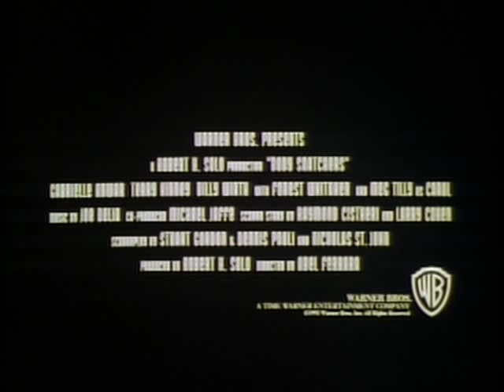Body Snatchers (1992) (Theatrical Trailer)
Imagine...You're Gone and Someone Else is Living Inside Your Body.

Don't sleep. Don't ever sleep. That's when it happens. That's when tentacles leave the alien pod and enter your ears and nostrils. Soon you're not you anymore. You've been taken over, a victim of "Body Snatchers".

A science-fiction classic gets an eerie, modern update in this spellbinder inspired by 1956's "Invasion of the Body Snatchers" and from the producer of the 1978 remake. Advances in screen special effects now enable director Abel Ferrara (King of New York, Bad Lieutenant) and his crew of wizards to depict the actual birthing of a pod - and its devastating effect on the human host.

Who says there's no rest for the wicked? As stars Gabrielle Anwar, Terry Kinney, Forest Whitaker and Meg Tilly discover, no one rests when the only way to sleep is to keep one eye open. And one foot out the door.

MPAA Rated R for violence, nudity and language.

Produced by Robert H. Solo Productions & Dorset Productions. Released by Warner Bros. Pictures, an TimeWarner company.